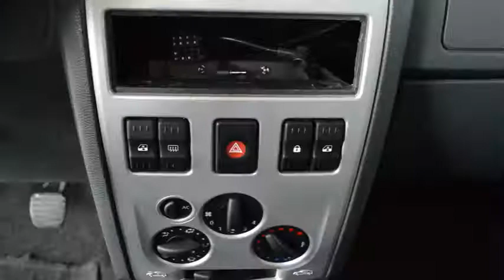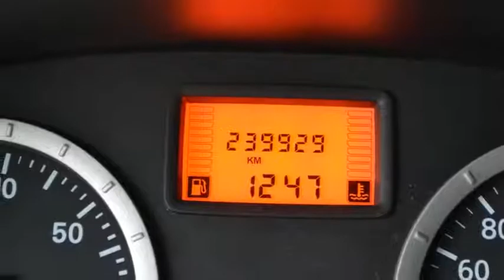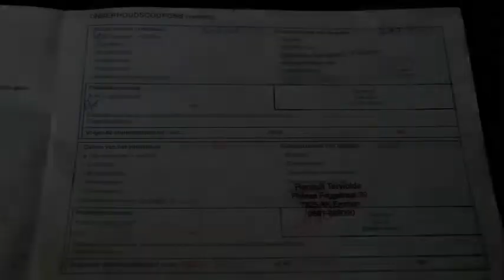Dacia Logan MCV 1.5 DCI LAURÉATE 7P. Airco Inruil mogelijk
34-XR-NP 239.929 km
  Prijs:     € 3.948
  Merk:     Dacia
  Model:     Logan
  Type:     MCV 1.5 DCI LAURÉATE 7P. Airco Inruil mogelijk
  Bouwjaar:     2007
  Transmissie:     handgeschakeld
  Kleur:     Grijs metallic
  BTW/Marge:     marge

Accessoires
* Achterbank neerklapbaar (ongelijke delen)
* Airbag bestuurder
* Airbag bestuurder en passagier
* Airbag passagier
* Airconditioning
* Antiblokkeersysteem
* Bestuurdersstoel in hoogte verstelbaar
* Boordcomputer
* Centrale deurvergrendeling
* Centrale deurvergrendeling afstandbediend
* Dakrail
* Derde remlicht
* Getint glas
* Hoofdsteunen achter
* Metaalkleur
* Metallic lak
* Mistlampen voor
* Pack Exclusive
* Radio/cd speler
* Radio/CD speler
* Radiovoorbereiding
* Ruitenwisser achter
* Startonderbreking
* Stuurbekrachtiging
* Trekhaak

Een goed rijdende auto voorzien van vele extra's. De auto is volledig dealeronderhouden en heeft nog APK tot september 2016. De distributieriem is vervangen bij 157214 kilometer.Distributieriem vervangen bij 157214 km
7825 XE EMMEN (rondweg)